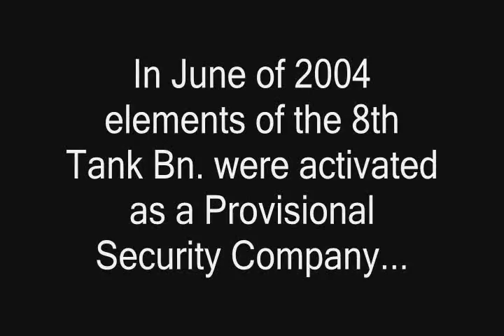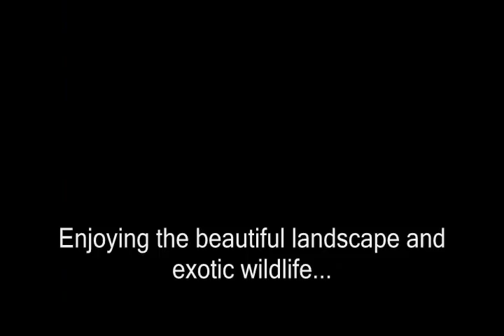Djibouti Deployment Video 1st PSC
Picture and Vid compilation of 1st PSC's deployment Circa 2004-5